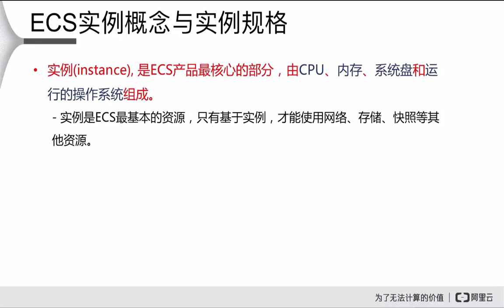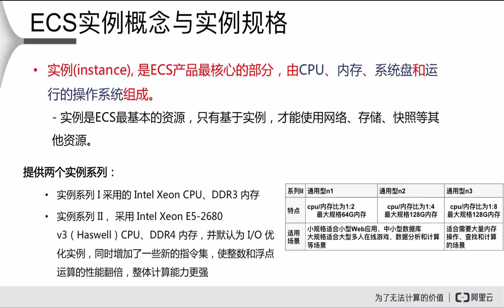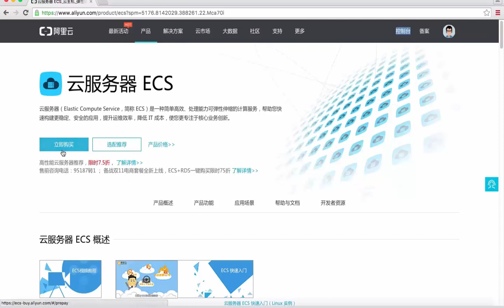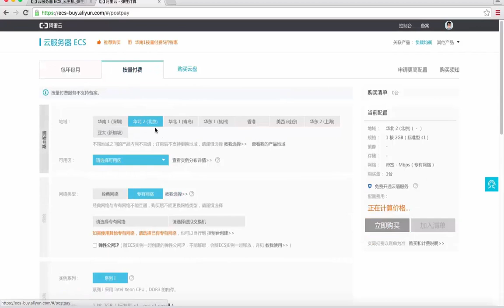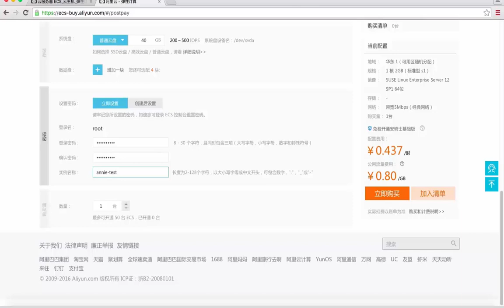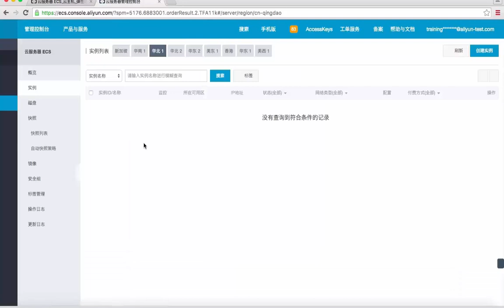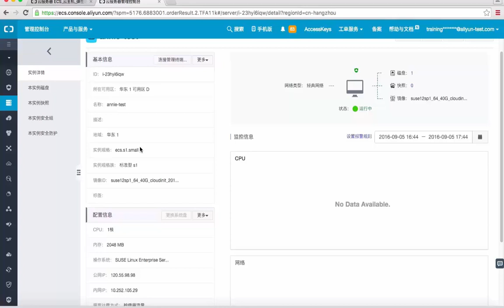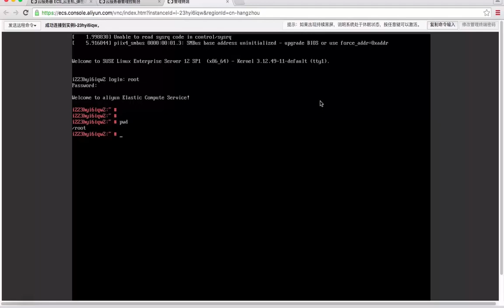阿里云ecs3 云服务器ECS实例介绍